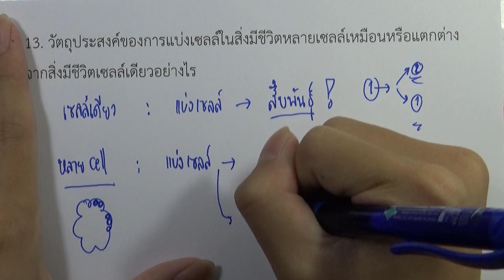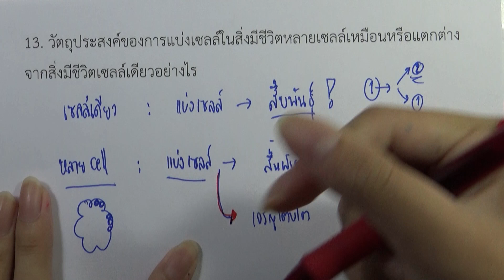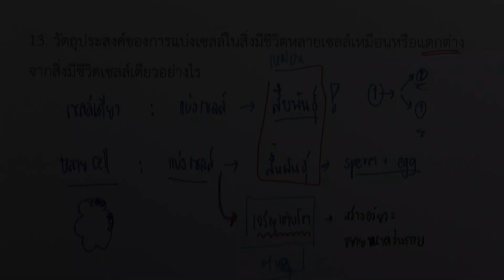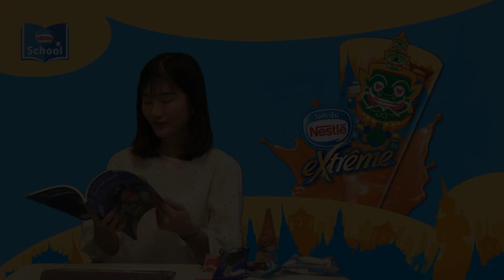ชีววิทยา(เพิ่มเติม)| บทที่2 เคมีที่เป็นพื้นฐานของสิ่งมีชีวิต : แบบฝึกหัดท้ายบท ข้อ 13|ม.4 เล่ม1 2560